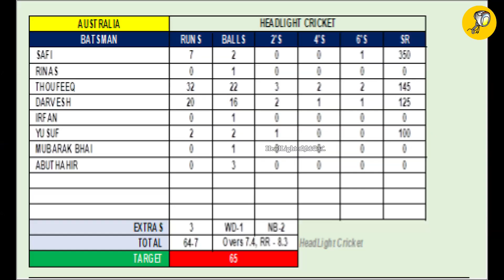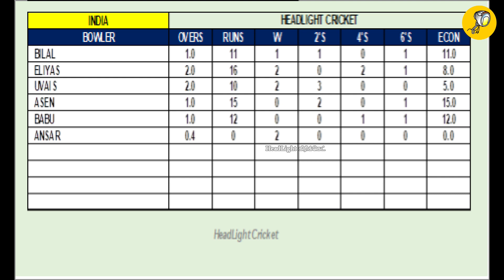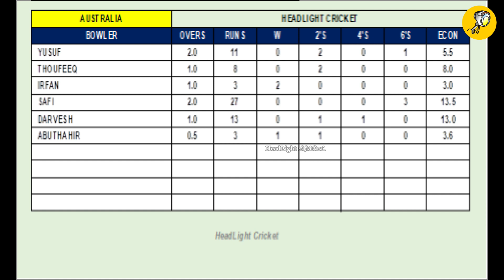Australia vs India | Fathah | Headlight Cricket